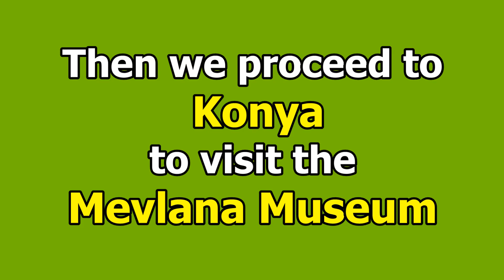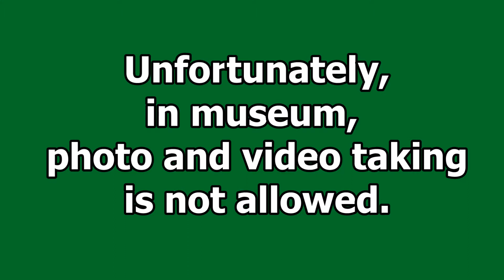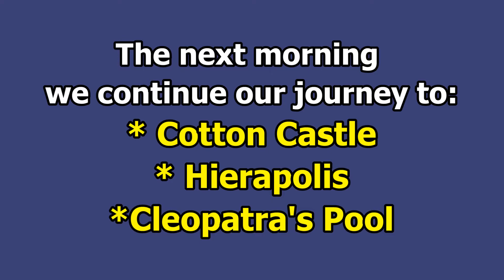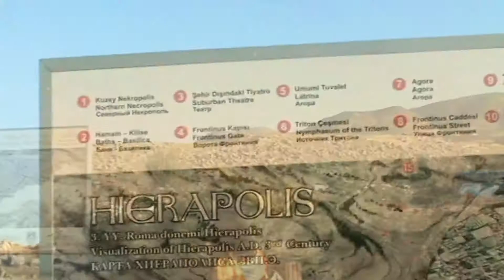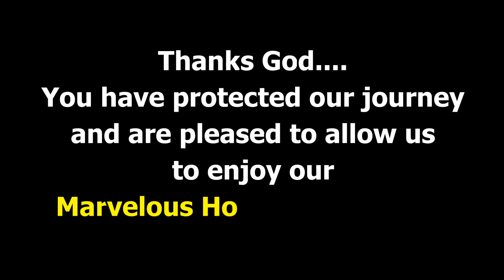KONYA & PAMUKKALE, TURKEY. Mevlana Museum, Cotton Castle, Hierapolis Ruins and Cleopatra's Pool.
This video is Part 5 of our Marvelous Holiday in Turkey. This part covers our visit at Mevlana Museum, Cotton Castle, The ruin of Hierapolis and The Pool of Cleopatra.